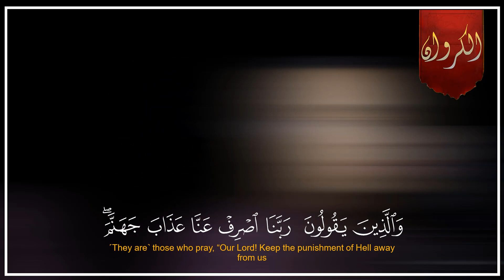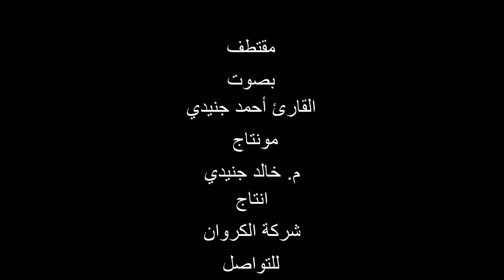وعباد الرحمن الذين يمشون على الأرض هونا | القارئ احمد جنيدي